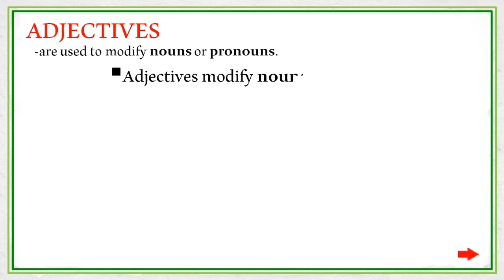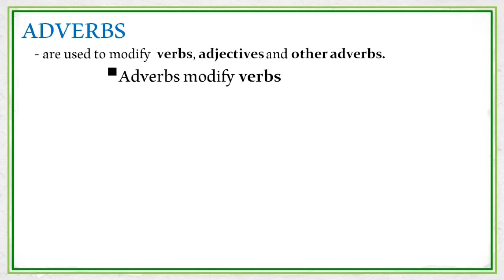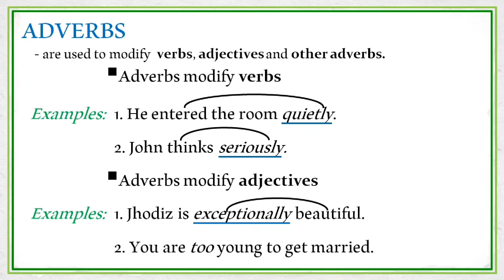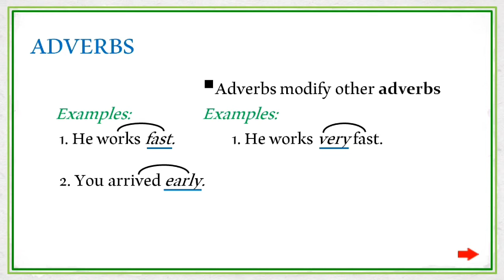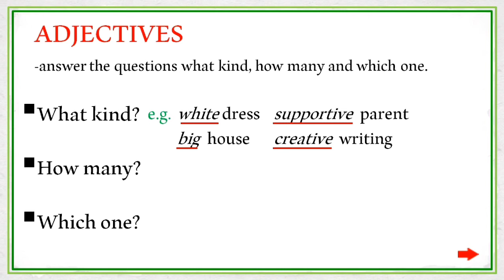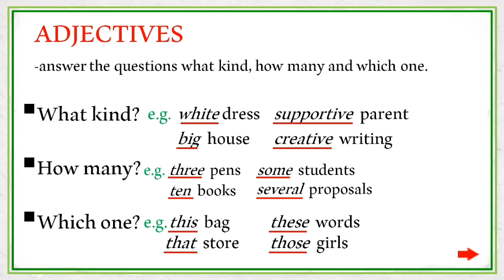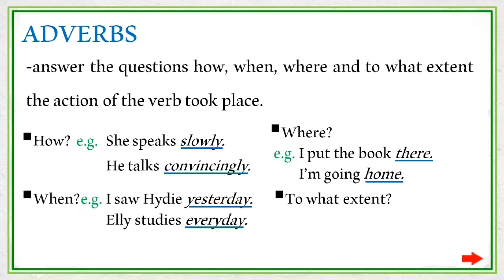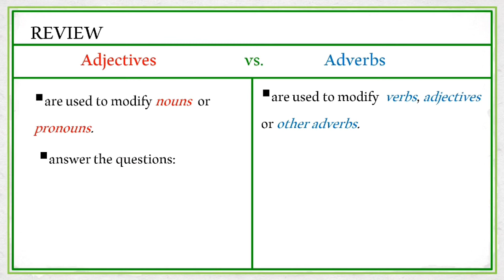Difference Between Adjective and Adverb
Let us find out the difference between adjective and adverb. In this lesson we are going to study the difference between adjectives and adverbs. We will identify what do adjectives and adverbs modify and what questions do they answer.